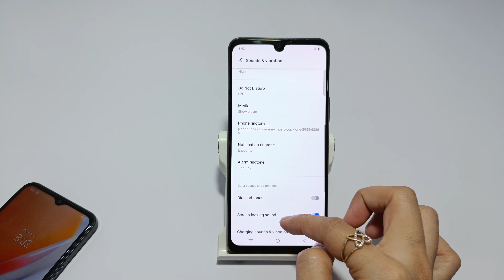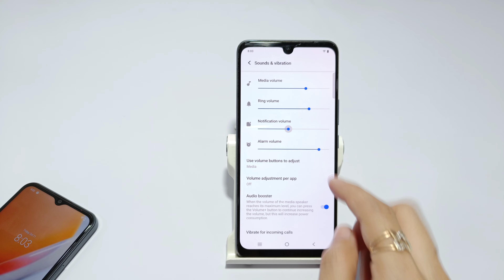How to change notification sound in vivo y28e | vivo y28s notification ringtone kaise badlen